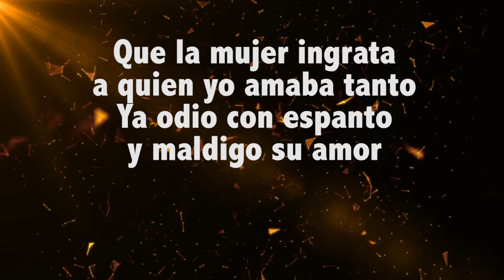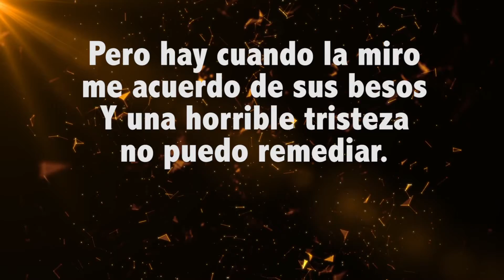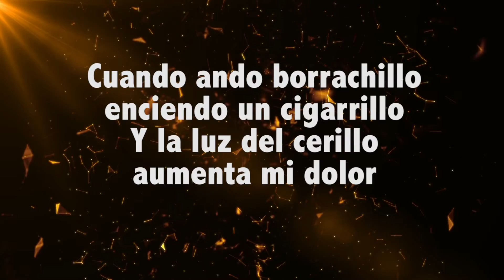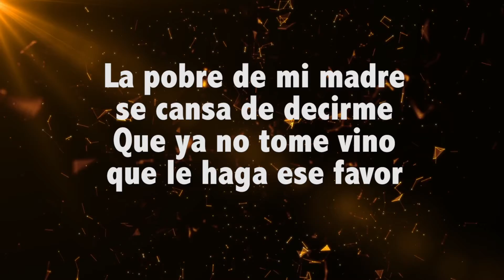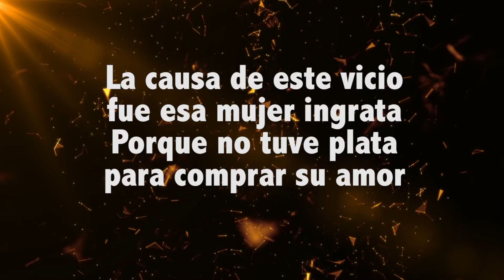Amargo Dolor (Letra) - Banda San Miguel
ROCKOLA DEL AYER Y HOY

LAS VOCES DE MI PUEBLO